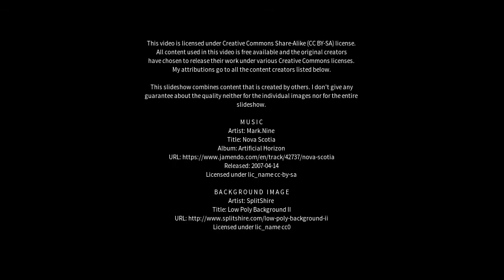Best places to visit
Best places to visit - Shirebrook (United Kingdom) Best places to visit - Slideshows from all over the world - City trips, nature pictures, etc.